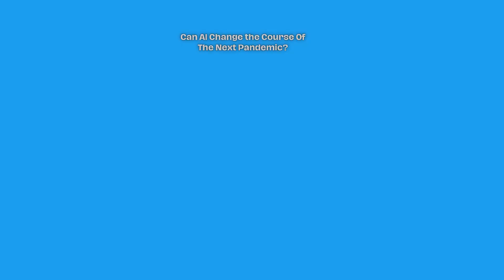Can AI Change The Course Of The Next Pandemic?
Dr. Omer Awan, Physician and Public Health Contributor for Forbes.com discusses how AI will change the course of the next pandemic and be a game changer for all of us!
In this thought-provoking video, we delve into the question of whether AI technology can alter the trajectory of future pandemics. With the world recently witnessing the devastating impacts of the COVID-19 pandemic, it becomes crucial to explore how AI can contribute to preventing and mitigating such crises in the future. Join us as we uncover the potential of AI in changing the course of the next pandemic.

Artificial Intelligence (AI) possesses immense capabilities that make it a promising tool in disease control. By analyzing large datasets and patterns, AI algorithms can assist in early outbreak detection, contact tracing, and forecasting the spread of infectious diseases. Moreover, machine learning models can aid in drug discovery and development, accelerating the time it takes to find potential treatments or vaccines.

Nevertheless, there are ethical concerns surrounding the use of AI in pandemics. This video critically explores these concerns, including issues related to data privacy, algorithmic transparency, and bias. It also discusses the challenges of integrating AI into public health systems and highlights the importance of building trust and collaboration between AI experts and public health professionals.

Join us in this informative video to gain insights into the current and potential roles of AI in pandemics. Learn about the progress made so far, the limitations we face, and the necessary steps to maximize the benefits of AI in the face of future pandemics.